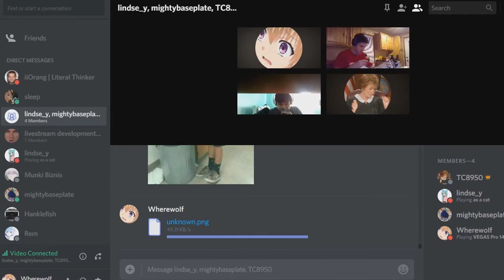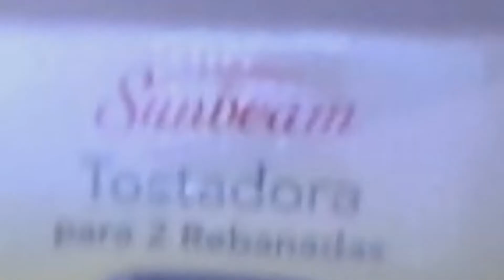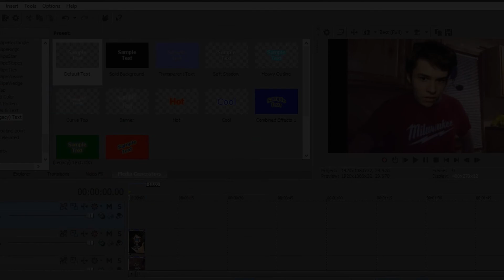the mightybaseplate c̶o̶o̶k̶i̶n̶g̶ FUNNY show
bow bow bow bo bo bo bow bow bow

in the club with the heat

ft. Me, Lindse_y & TC8950